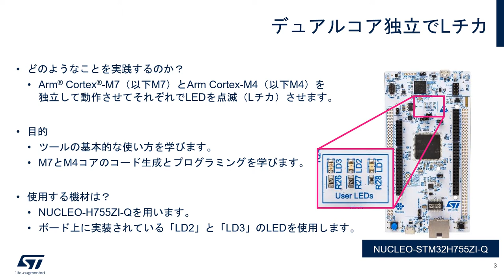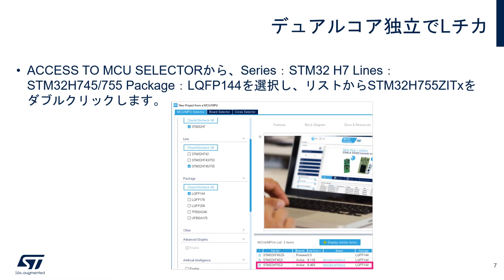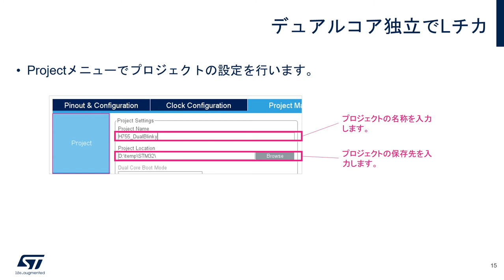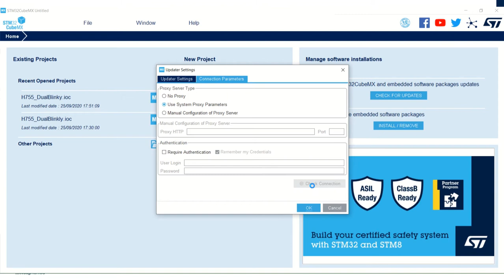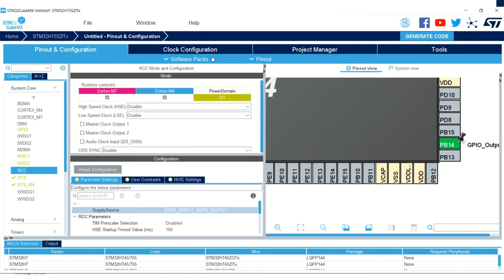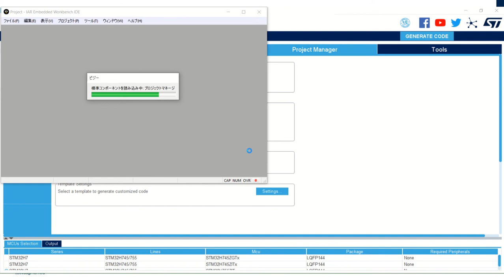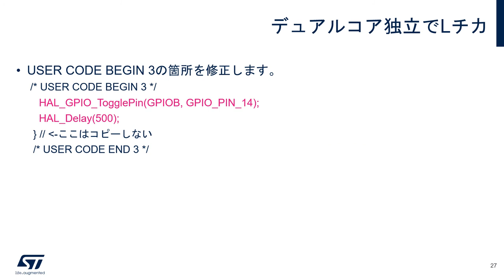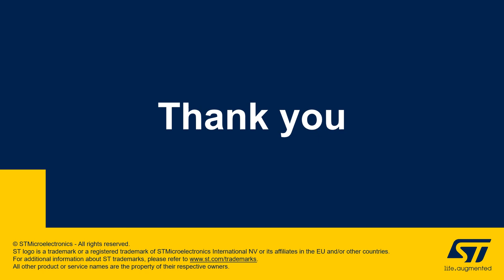STM32マイコン体験実習（高性能マイコン編） - デュアルコア独立でLチカ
Arm® Cortex®-M7搭載の高性能STM32マイコンを使った開発を簡単に学習できる実演ビデオです。このビデオでは、STM32マイコン開発ボードを用いて、M7とM4のコアを独立して動作させてそれぞれでLチカを行います。この実習では、STM32CubeMXなどのツールの基本的な使い方、およびM7とM4コアのコード生成とプログラミングを学習することができます。

STM32開発エコシステムによる開発実習は5つのパートに分かれています。以下の順番でご覧いただくと、